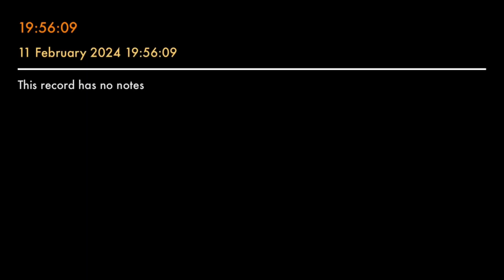هل تعرف ما هي عاصمة طاجيكستان | جولة حول العالم